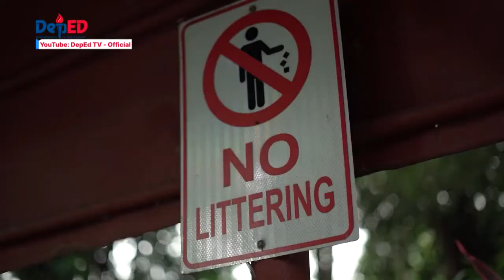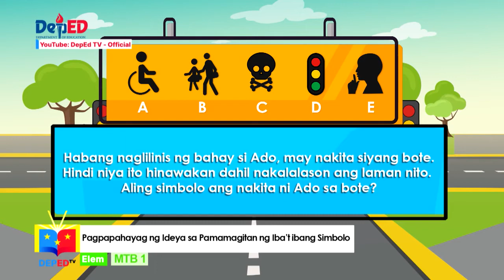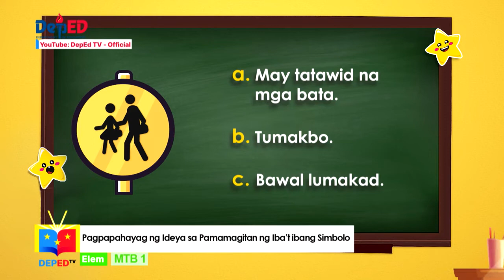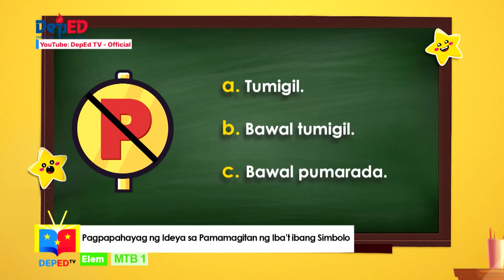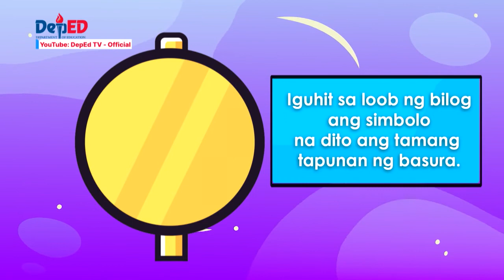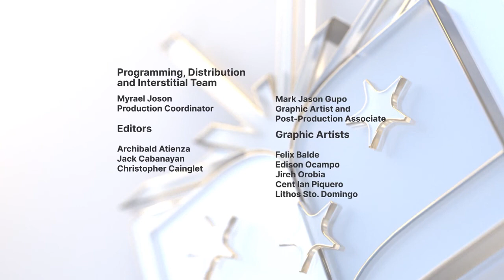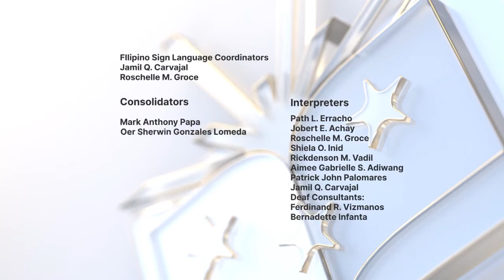DepEd TV Grade 1 MTB MLE Q1 Ep 6 Pagpapahayag ng Ideya sa Pamamagitan ng Iba't ibang Simbolo